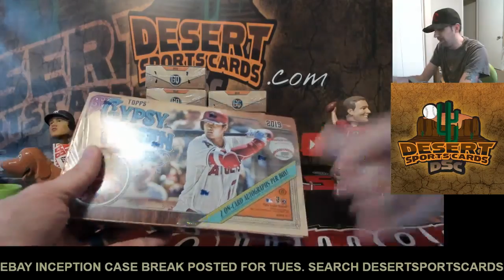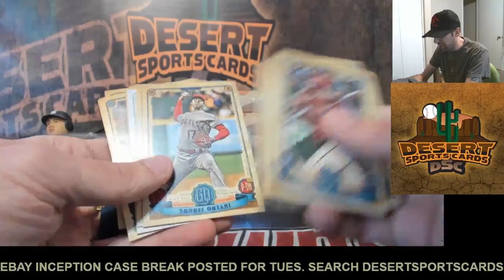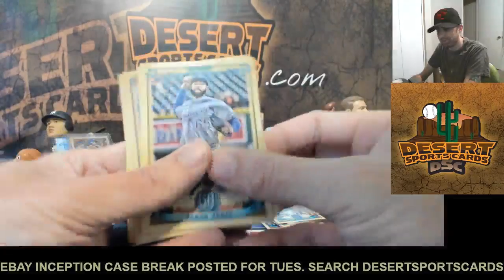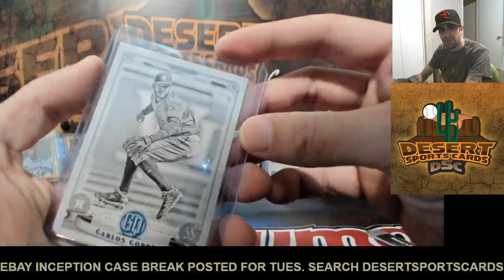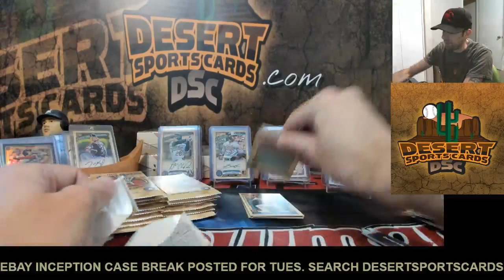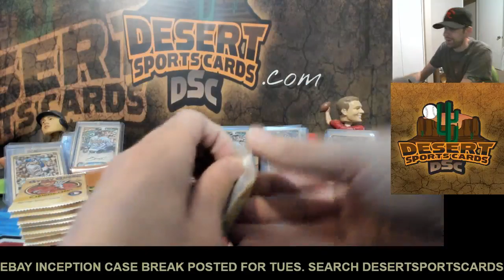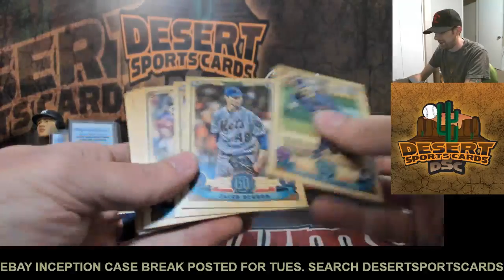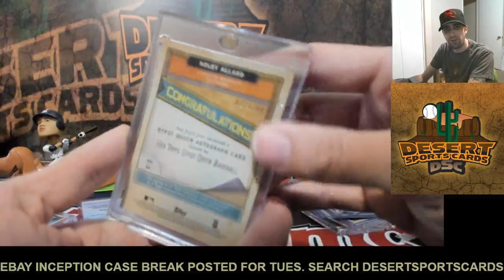2019 10 Box Topps Gypsy Queen Pick Your Team Case Break